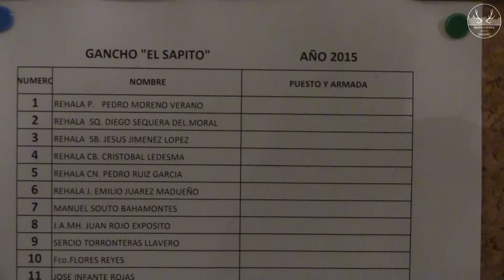MONTERÍA PAJARÓN TRAS 3 AÑOS DE ÉXITO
➥ Descripción: Reportaje sobre la Finca Pajarón y sus 3 años de Éxito desde 2015/2016/2017 en el término municipal de Villaviciosa de Córdoba y gran gestión y organización por Club deportivo de Cazadores Virgen de Villaviciosa.

▶ MÚSICA ◀
♬hope
♬New heights
♬our horizon
♬roots of eve